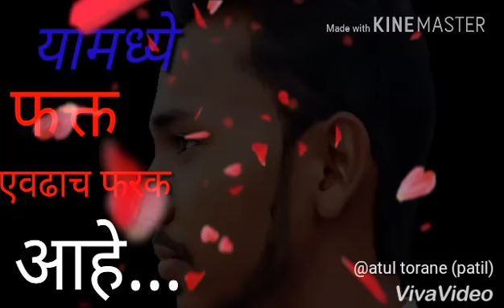Whatsapp status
Edit by Atul torane (patil)
By kinemaster & viva video